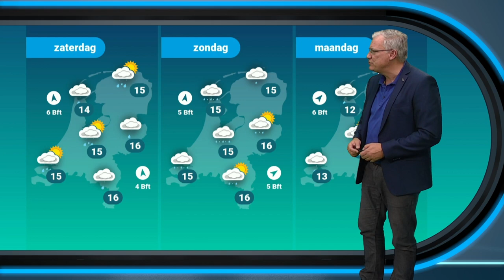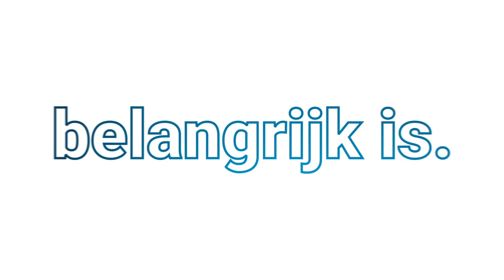Wij zijn Weerplaza | Kanaaltrailer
Welkom op ons Youtube kanaal! Wat ons verbindt is onze passie voor het weer. Wat wij bieden? Gedetailleerde en betrouwbare informatie die voor jou belangrijk is. Zo gaan wij nét een stapje verder.